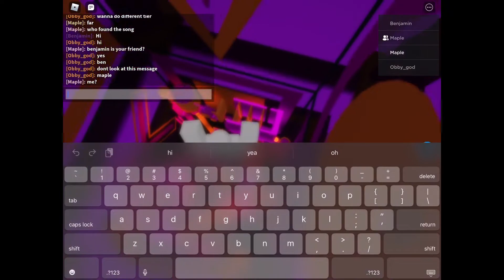Tower of Psychosis - COMPLETION! (mobile) [first victor] | Low Tier 12 Obby by YOLO Right (mmplayz2)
gg after a sad last jump fail..